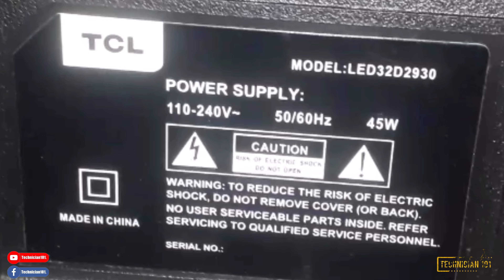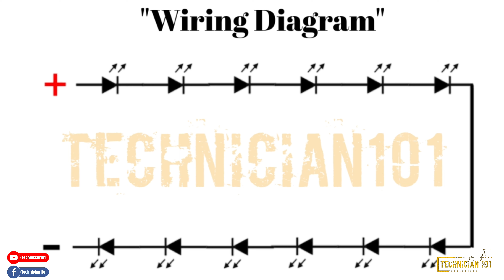Tamang paraan ng pag-install ng LED Backlight ng Smart TV.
LED TV is a type of LCD television that uses light-emitting diodes (LEDs) to backlight the display instead of the cold cathode fluorescent lights (CCFLs) used in standard LCD televisions. LED TVs are more formally known as LED-backlight LCD television.

An LED is a semiconductor device that emits visible light when an electric current passes through it. The light is not particularly bright, but in most LEDs it is monochromatic, occurring at a single wavelength. In comparison with fluorescent lights, LEDs have significantly lower power requirements and convert power to light more efficiently so that less is lost as heat and focus it more precisely so that there is less light leakage, which can cause fuzziness. An LED also lasts much longer than most other lighting technologies.

There are three different LED technologies used. The most commonly used of the three is edge-lit LED, in which white LEDs are situated around the edge of the screen and a diffusion panel employed to illuminate the display evenly. Edge-lit LED displays can be very thin. Another type is dynamic RGB LED, which are placed behind the panel. RGB LEDs make it possible to target areas for dimming more precisely, which in turn leads to truer reproduction of blacks and whites. In the third type of display, full-array LED, LEDs are positioned behind the panel similarly to the way they are with RGB LED displays but there is no capacity for localized dimming.

quantum dot-based LED displays, in the research stage, are expected to enable LED TVs that will rival plasma for picture quality, and possibly even OLED.

Vendors of LED TVs include Kogan, LG, Panasonic, Philips, ProScan, Samsung, Toshiba and Vizio.

Pros: Use less power and produce less heat than plasma or other LCD TVs. RGB LED: Brighter, sharper display and better contrast ratio than other LCD TVs. Edge-lit LED: Thinner format.

Cons: More expensive than plasma or other LCD TVs.